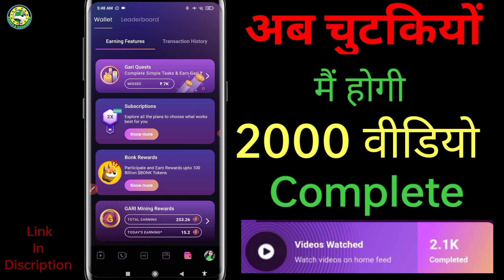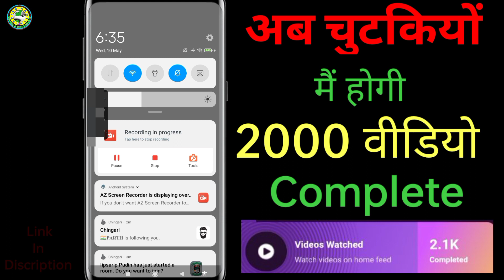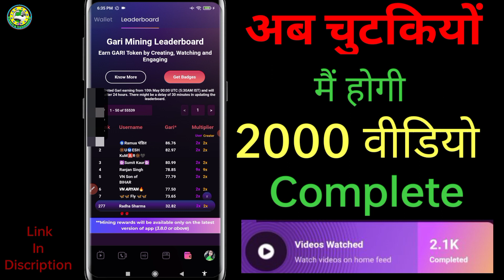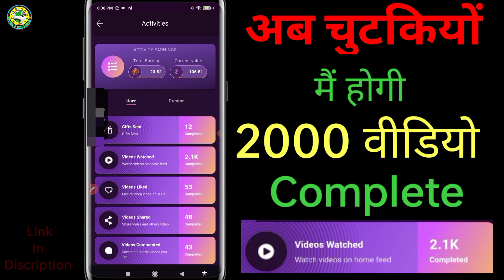अब चुटकियों में चिंगारी पर 2k वीडियो देखो बहुत आसनी से हर रोज ! Chingari 2k Video Complete Daily